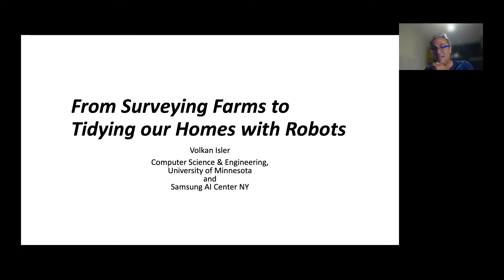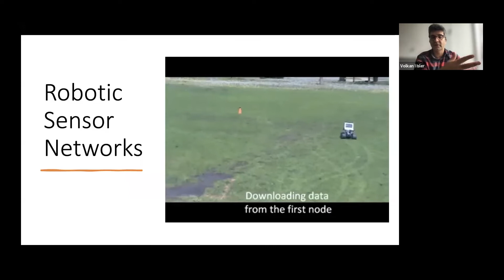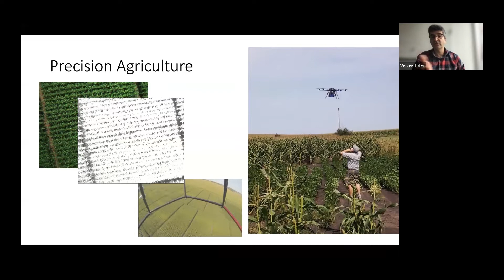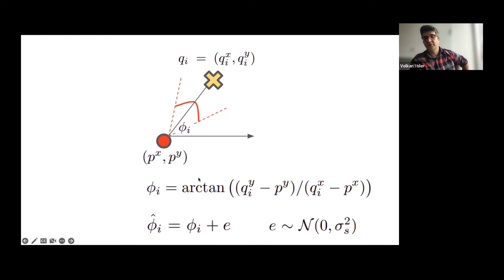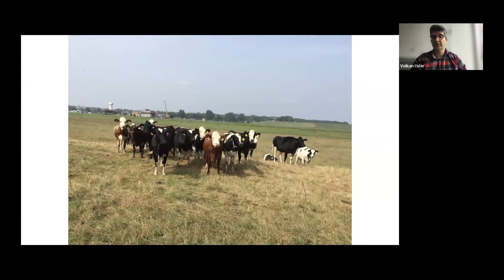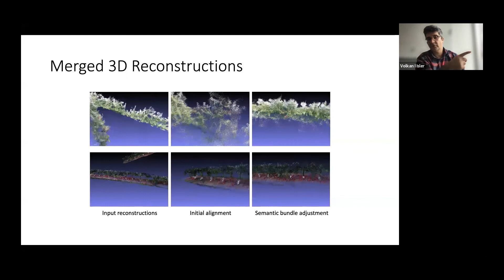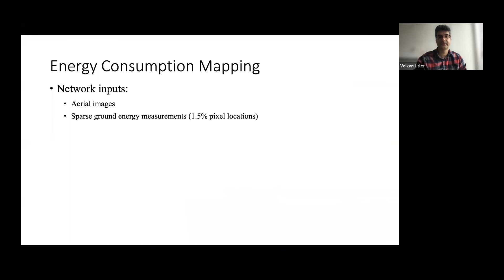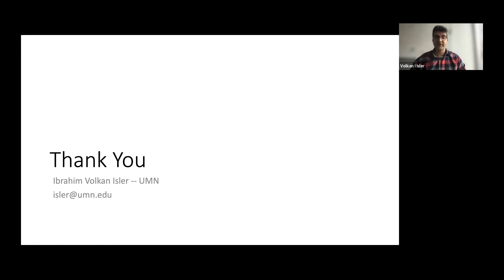ROMER Talks | İbrahim Volkan İşler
İbrahim Volkan İşler from Minnesota University talks about "From Surveying Farms to Tidying our Homes with Robots" in this session on ROMER Talks.